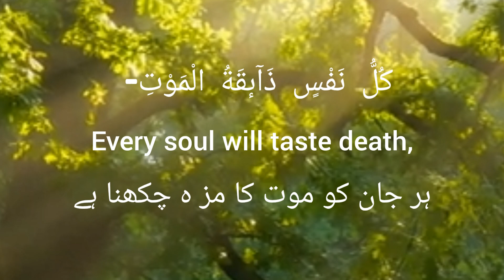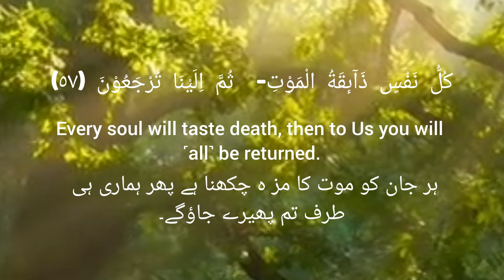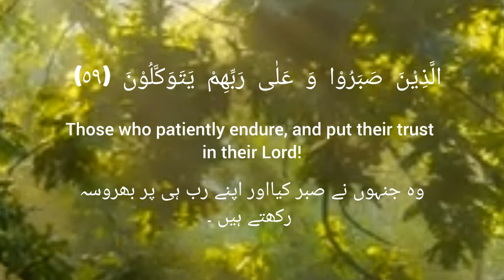Ya Ibadi Allazina Amanu..| Surah Al-'Ankabut | Hafiz Mohammed Nawazuddin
Ya ibadi allazina amanu
surah al ankabut
ayat 56
Kullu nafsin zaaiqatul maut